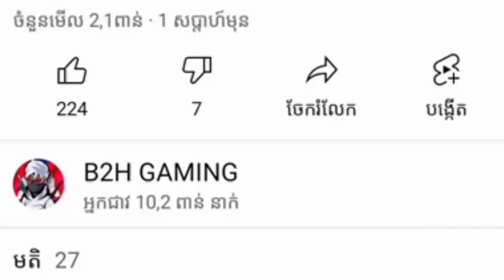Free Fire 💥មកដល់ហើយស្គីនM1887ចេញថ្មីចាំកាលទៀតគ្នាយើង🤪❤️😱